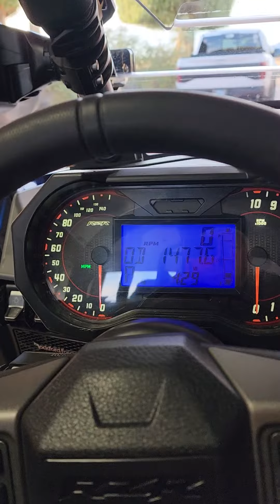Installed new Trinity exhaust tips.